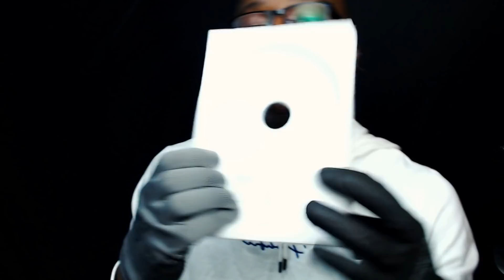ASMR Fast & Aggressive Assortment w/ Gloves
💬 **Leave a comment** and let me know which trigger is your favourite!